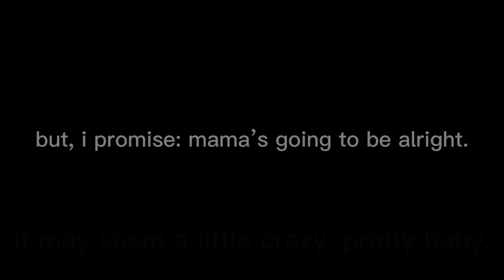Daddy’s Gonna Buy You a Mockingbird (old Gacha trend)